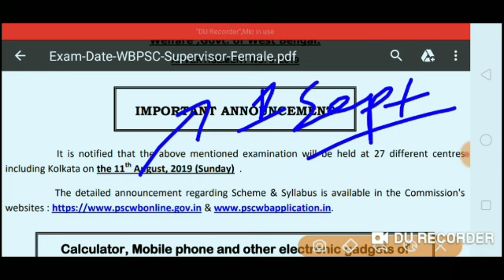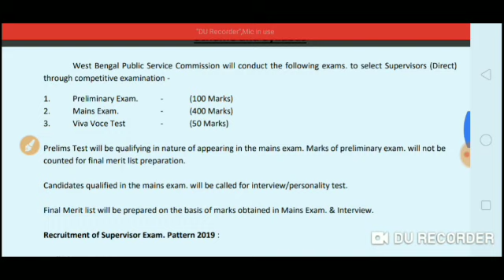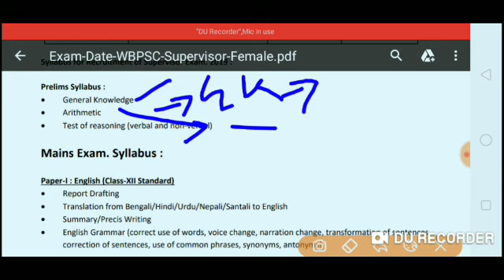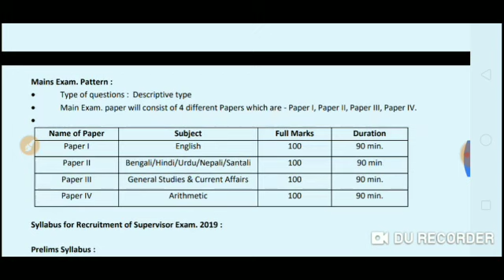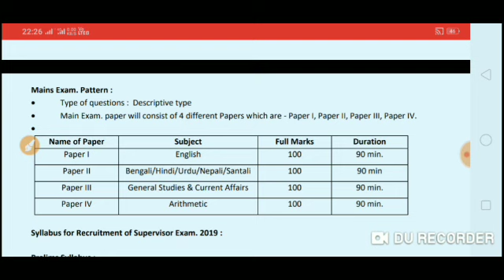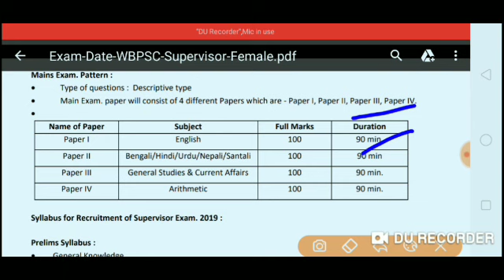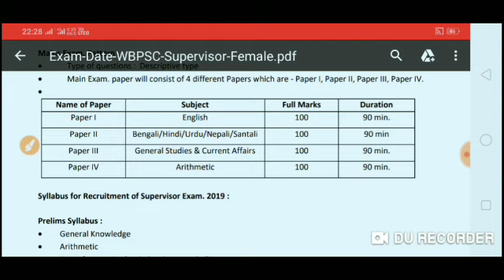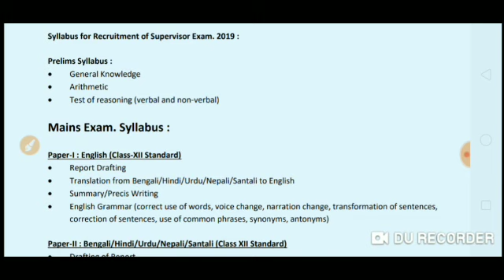WBPSC ICDS SUPERVISOR 2019//PRELIMINARY EXAM//EXPECTED CUT OFF//SAFE SCORE//STRATEGY